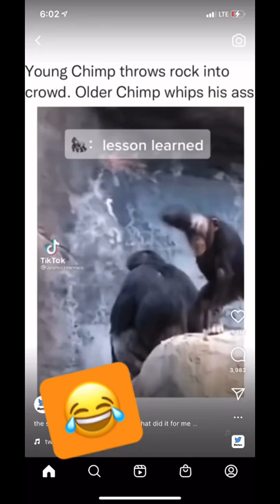Chimps Get Discipline For Throwing Poop At The Crowd